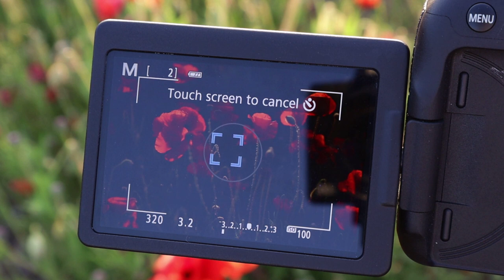At last my first Poppy field photography adventure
After struggling to find a poppy field to photograph in my local area with a little help from FB I managed to find one not to far from where I live. A beautiful sunny evening back lighting the poppies everything looks set to be a quality night can't wait so join me today and lets see how I get on with my first poppy field photography shoot .